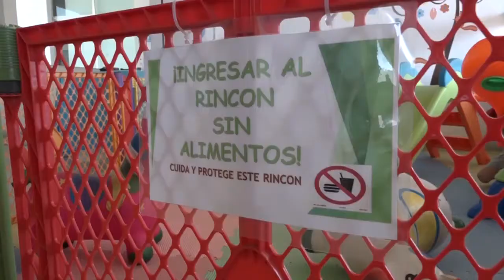BLOQUE 1 NOTIVISION 27 FEBRERO 2020